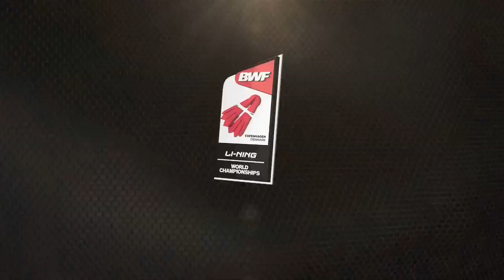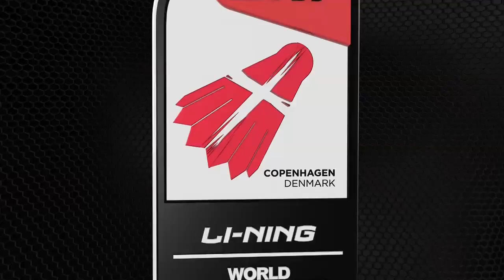R64 - MS - 2014 World Championships - Match 12 Day 2